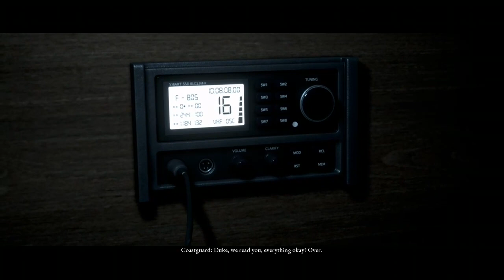Abducted! - Man of Medan Playthrough (#2)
We're continuing on with Man of Medan, and we're continuing right where we left off with an epic sequence, where some strangers board our boat!